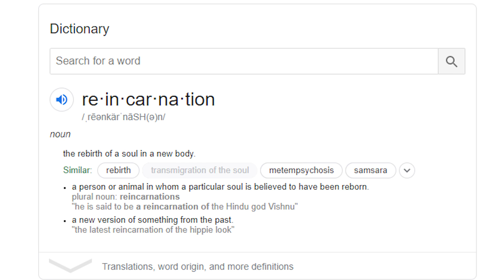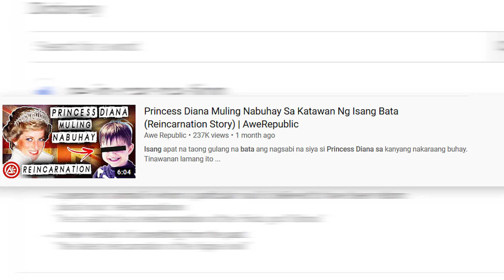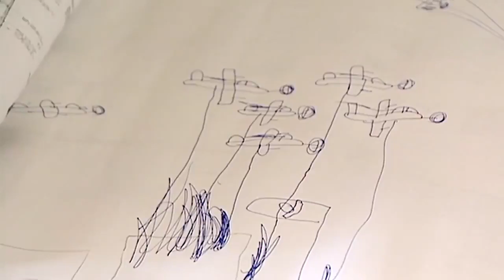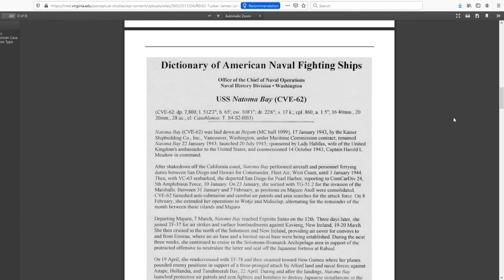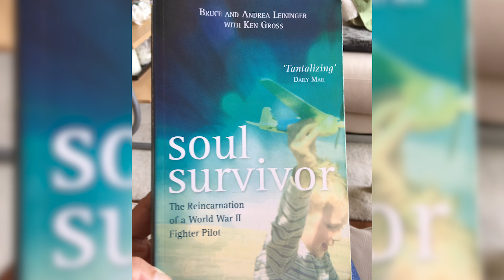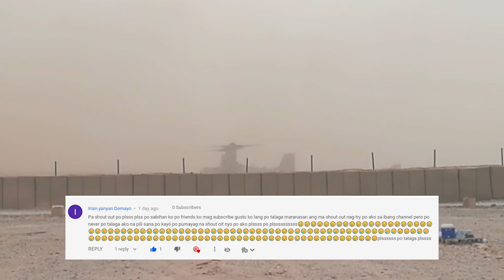Piloto Noong World War 2 Muling Nabuhay Sa Katawan Ng Isang Bata (Reincarnation Story) | AweRepublic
Noong March 3, 1945, isang piloto ang pumanaw habang nakikipaglaban sa mga hapon noong World War 2. Maaaring naibaon na sa limot ang kanyang pangalan hanggang sa isinilang ang isang batang muling bubuhay ng kanyang pagkatao.

Narito ang nakakamanghang kuwento ng isang batang sinasabing reinkarnasyon diumano ng isang piloto noong world war 2.